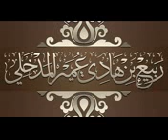حال سيد قطب مؤسس جماعة الاخوان المسلمين للعلامة ربيع المدخلي حفظه الله